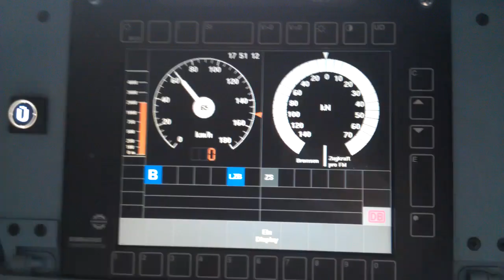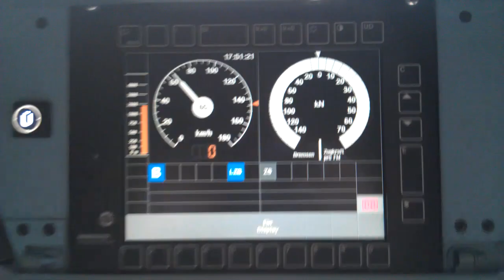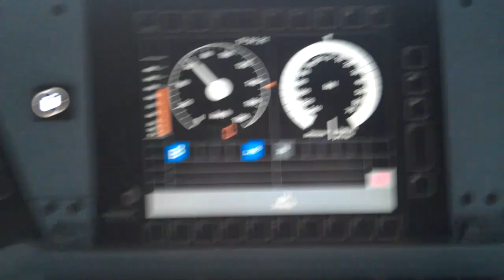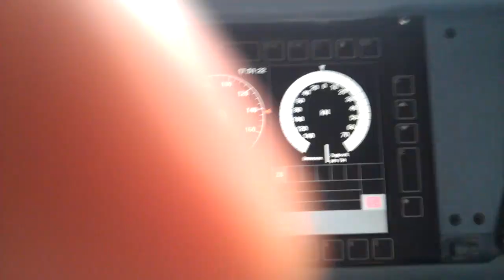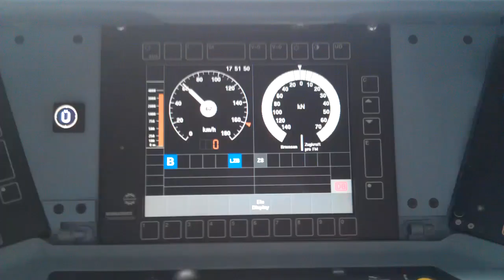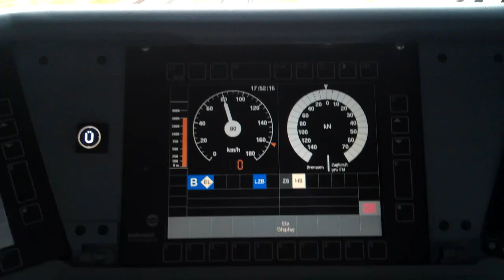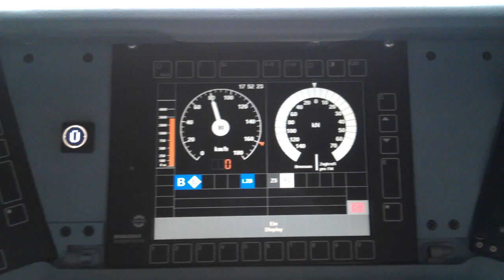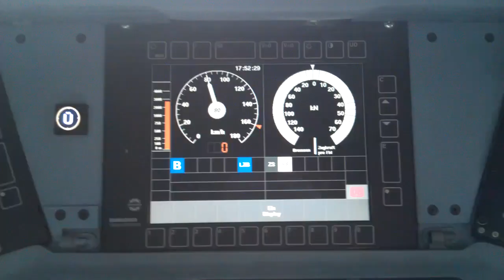LZB Auftrag Hauptschlter aus bei einer BR 146.1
Durchfahrt der Schutzstrecke bei Delitsch auf der LZB CIR ELKE Strecke von Leipzig nach Bitterfeld mit einer Lok der BR 146.1 mit LZB Führung.